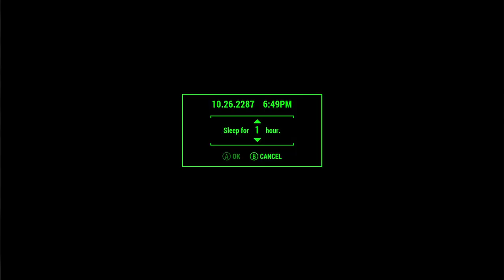Fallout4 tester video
this is a tester video if u think that makes me then plz fuck off plz and thank u